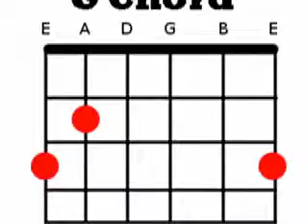Duffle Band plays "Everybody Knows that Everybody Knows That" - (4/12)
Recorded April 2012 - Duffy plays a song from the "a Good Day in" LP, and wants you to play along!

With a G chord and an EM chord capo'd @ 4, why wouldn't you?

Everyone, everybody knows
Everyone, everybody knows
Everybody knows, everybody knows
Everybody knows, some day we all die
Everybody knows, somehow we'll lose our lives
So why are we, why are we so scared?
I don't believe in a soul, but the idea is beautiful, so beautiful
I swear to you, I swear to God, I swear to everybody, it's alright to die.
Just let it go now, it's okay.

Everybody knows, someday you're just gonna die
Everybody knows, someday we'll lose our lives
But everybody still, everybody is so scared
You don't have to believe, it's so easy to know
You may not go up there, but you sure add to the air
Everybody knows that everybody knows